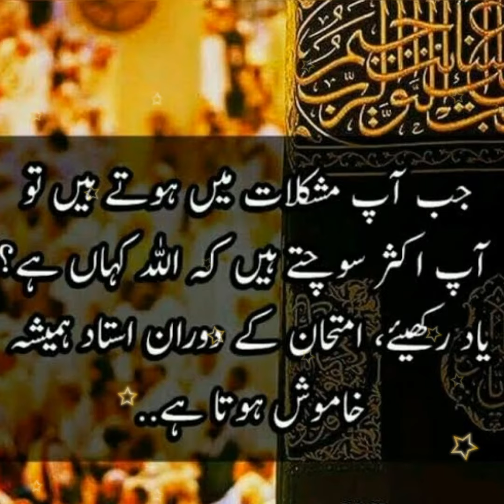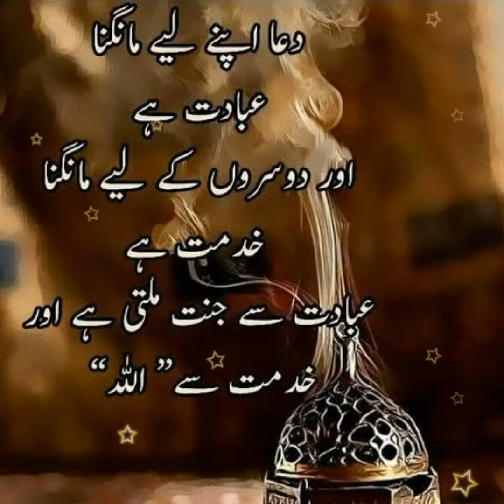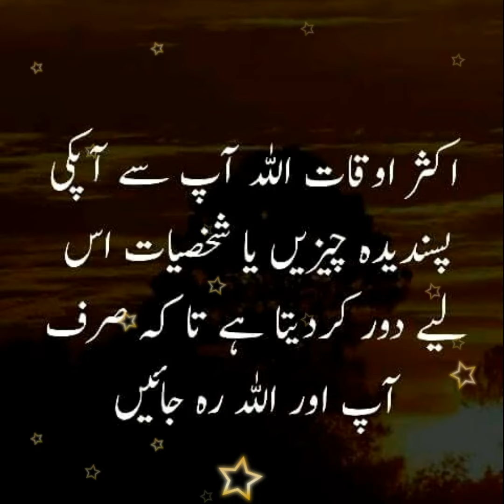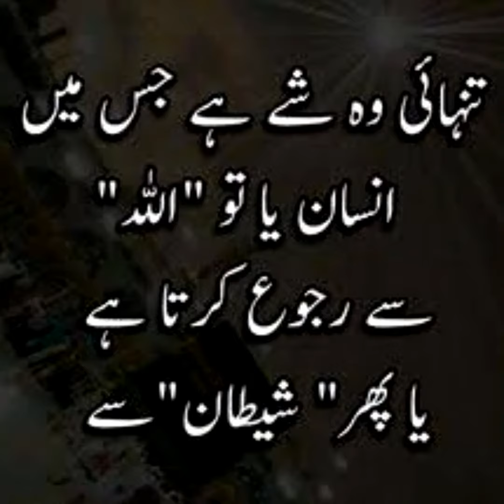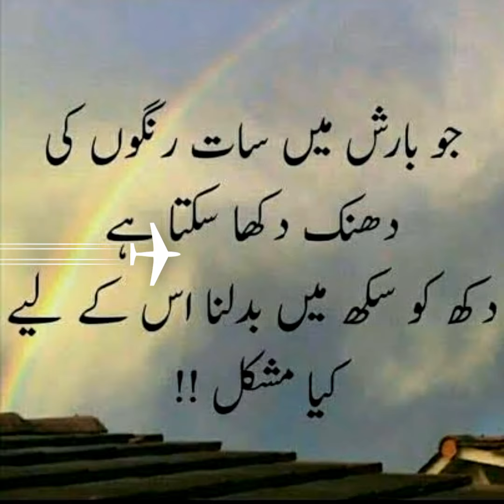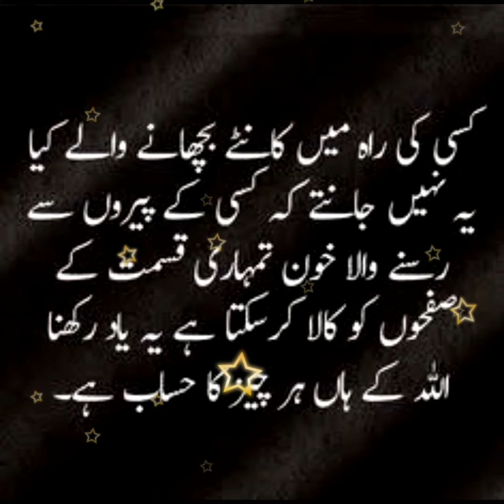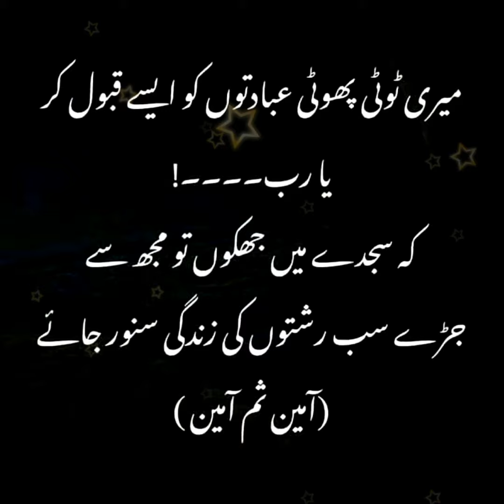The one who loves the world gets shattered and the one who loves Allah shines | Aap Aksar Sochte Hai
Aap Aksar Sochte Hain Ke ALLAH kahan Hai..!?

Jo duniya se pyaar karta hai vo bikhar jaata hai aur jo Allah se pyaar karta hai vo Nikhar jaata hai..!

Amazing Quotes Collection about Allah
Allah se Mohabbat Quotes